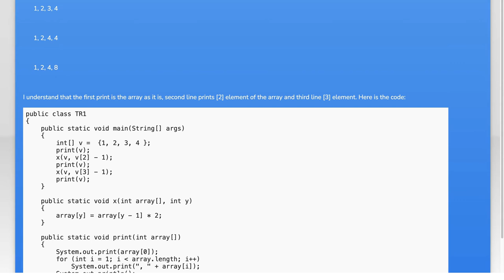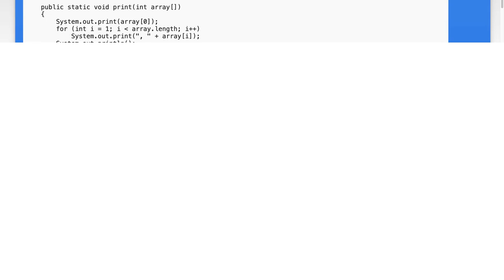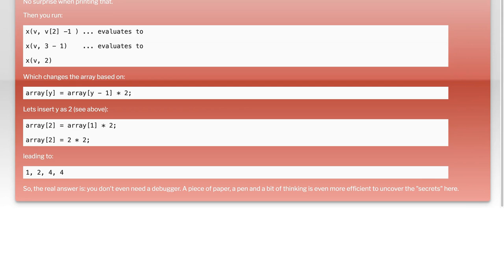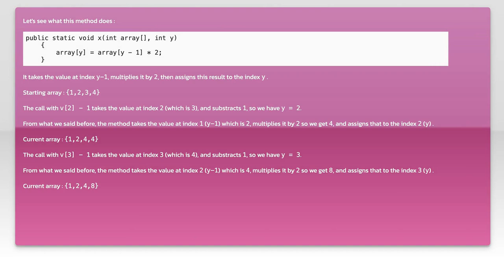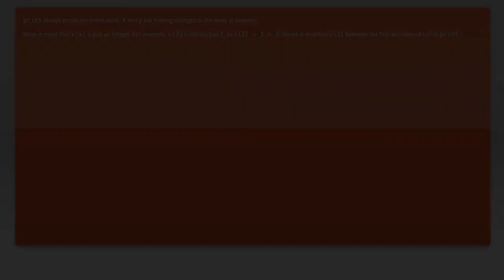Java Print Out Exercise Explained: Common Challenges and Solutions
In this video, we dive into the Java Print Out Exercise, a common task that many programmers encounter. Whether you're a beginner or looking to refine your skills, understanding the nuances of printing in Java can be challenging. We'll explore typical obstacles faced during this exercise and provide clear, practical solutions to help you overcome them. Join us as we break down the concepts and enhance your coding confidence!

Today's Topic: Java Print Out Exercise Explained: Common Challenges and Solutions

Related to